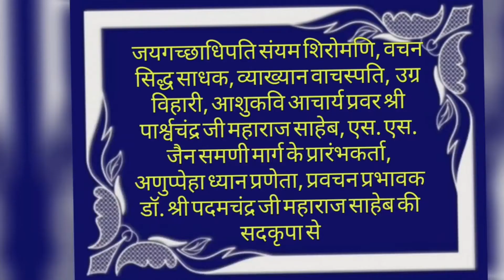Vinay ji Bohra-Secunderabad,64 Sati Sajjhay-Bhag 3-Khuli Kitaab Pratiyogita